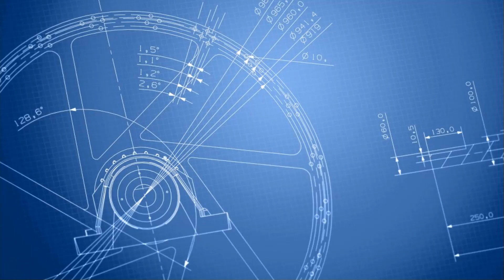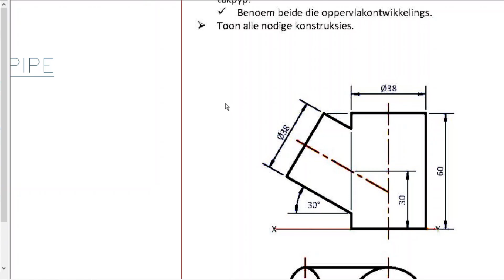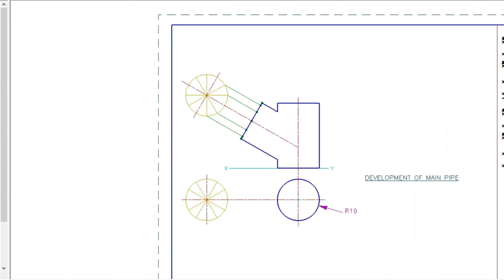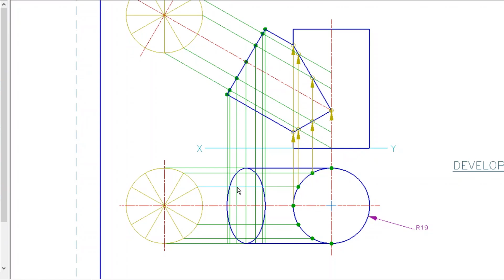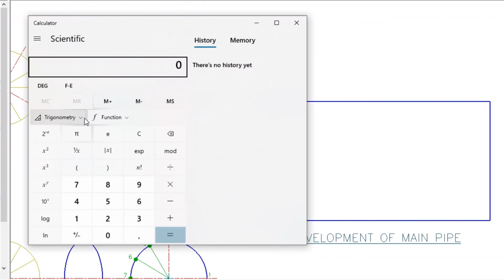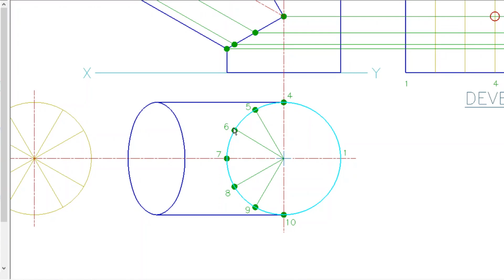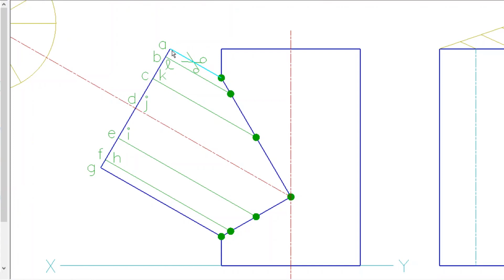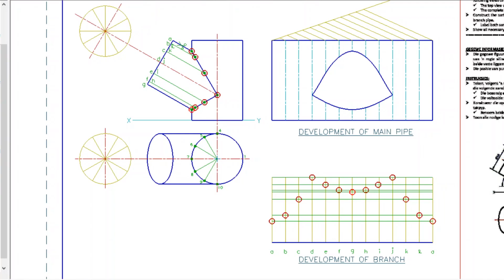Interpenetrations & Developments (Grade 11) page 7-3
How to develop two penetrating pipes. page 7-3